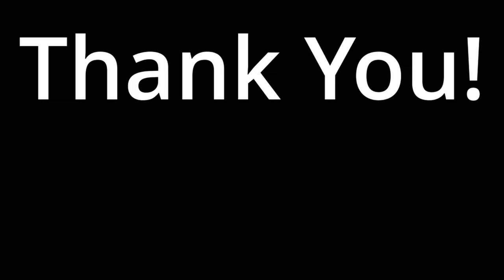BABIES! AWW! Cute Animals, Wildlife around the Yard. Love Nature here is the video for you.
BABIES! AWW! Cute Animals, Wildlife around the Yard. Love Nature?! Here is the video for you.  ENJOY :-)